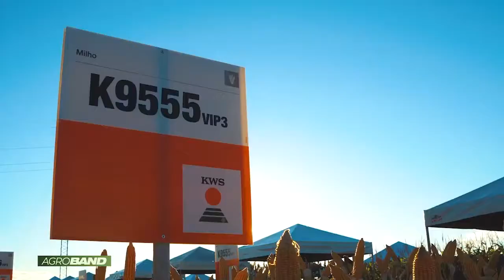KWS oferece sementes de altíssima qualidade